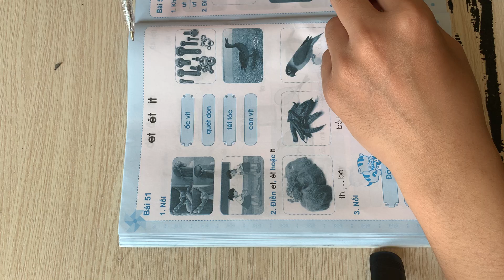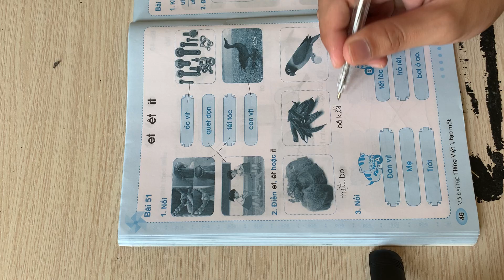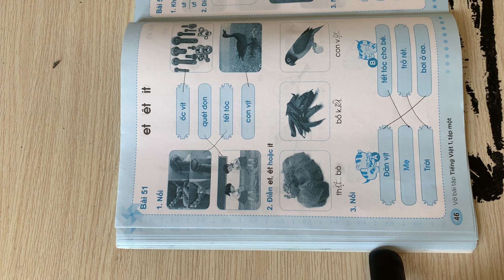Hello everyone, today I will study with you about letters: the letter "att"